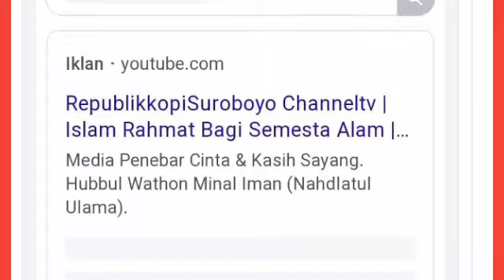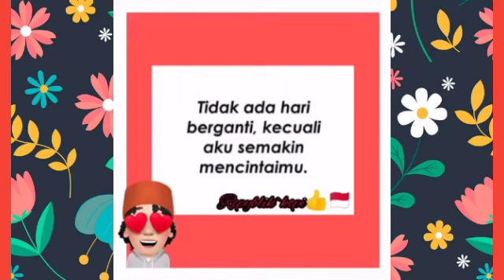اَلسَّلاَمُ عَلَيْكُمْ وَرَحْمَةُ اللهِ وَبَرَكَاتُهُ